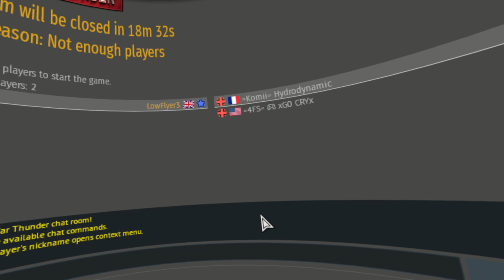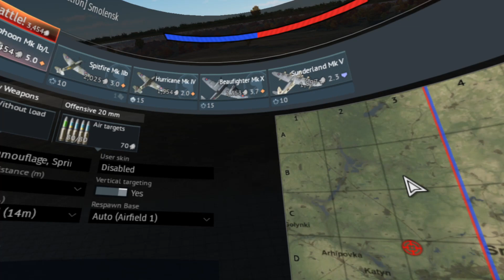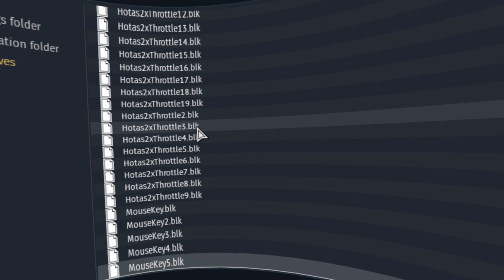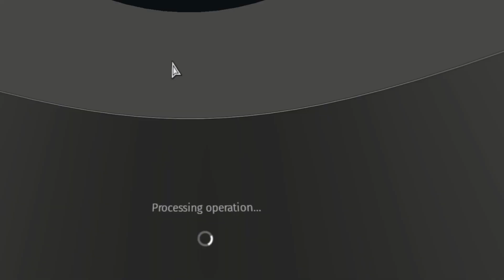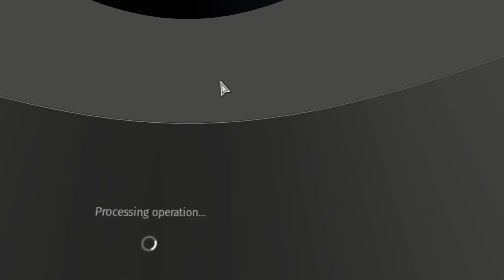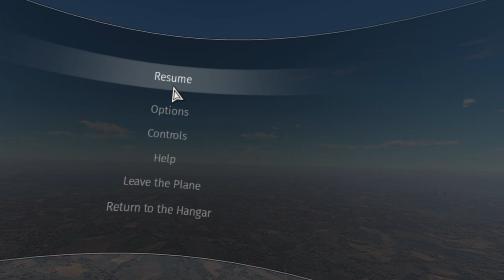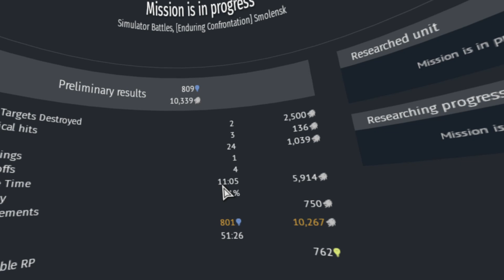Die fantastische Geschichte des Löwensammlers unter der Krone | Sim Battles | VR | no talking, no